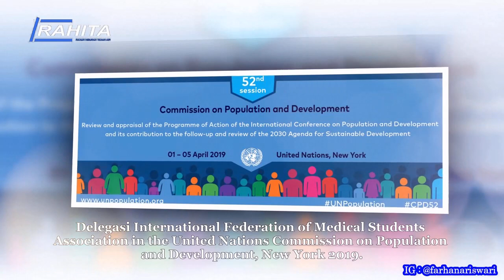PROFIL & SEDERET FAKTA MENARIK FARHANA NARISWARI, SOSOK DOKTER PEMENANG PUTERI INDONESIA 2023